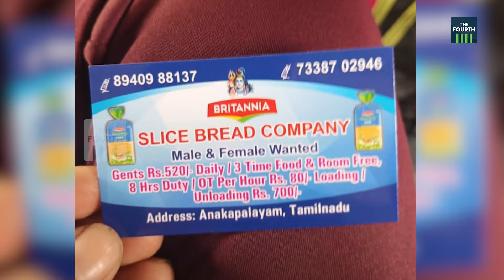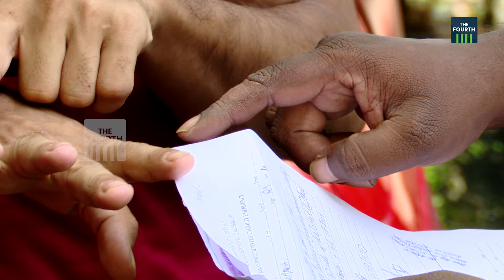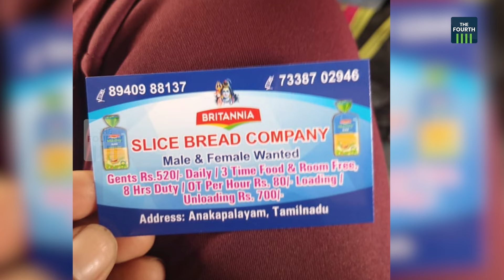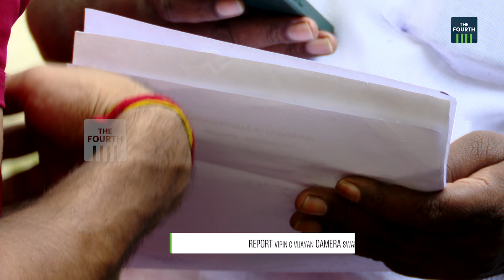വിളിച്ചത് ജോലിക്ക് കൊടുത്തത് തല്ല് | Bengal Man Robbed In Tamil Nadu | Job Scam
വിവിധ സ്ഥലങ്ങളില്‍ പരസ്യം കണ്ട്  ജോലിക്ക് അപേക്ഷിക്കുന്നവര്‍ നിരവധിയാണ്.എന്നാല്‍ ബംഗാള്‍ സ്വദേശിയായ ഉത്തം ചദോപദ്ധ്യായ്ക്ക് അതിലൂടെ നേരിടേണ്ടി വന്നത് കൊടിയ പീഡനമാണ്. തമിഴ്‌നാട്ടിലെ ആളൊഴിഞ്ഞ കെട്ടിടത്തില്‍ എത്തിച്ച് മര്‍ദിച്ചവശനാക്കി പണവും സ്വര്‍ണവുമടക്കം കവര്‍ന്ന് റോഡില്‍ തള്ളി. എങ്ങനെയൊക്കെയോ കോഴിക്കോട് എത്തിയ ഉത്തം,ആ ദുരനുഭവം പറയുന്നു.